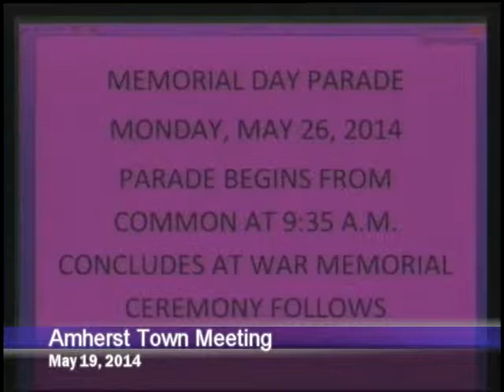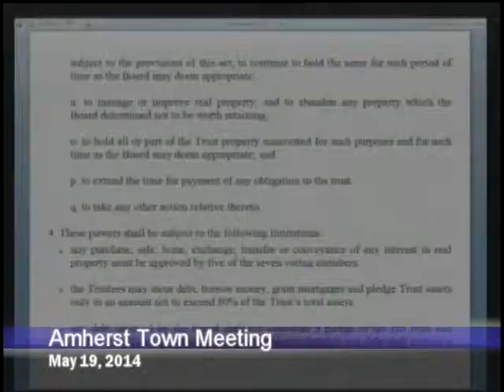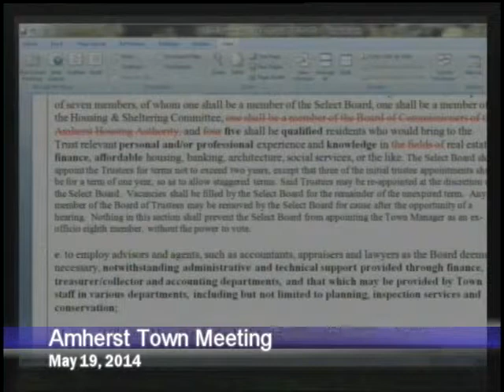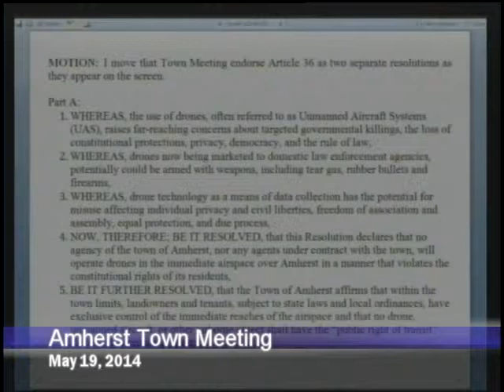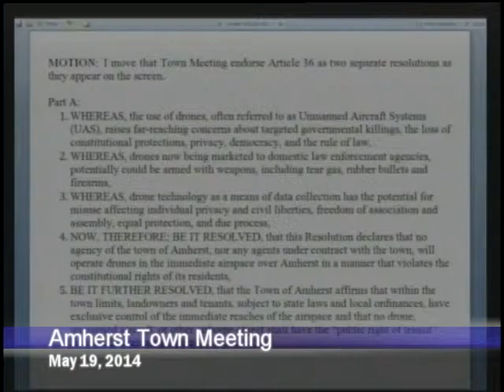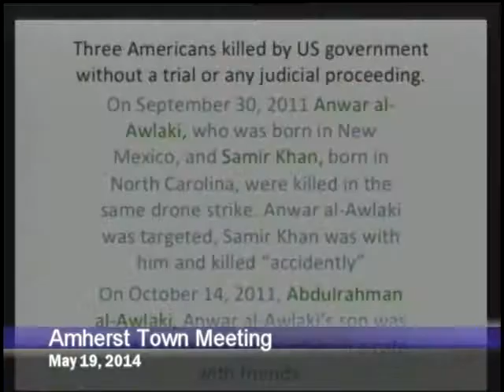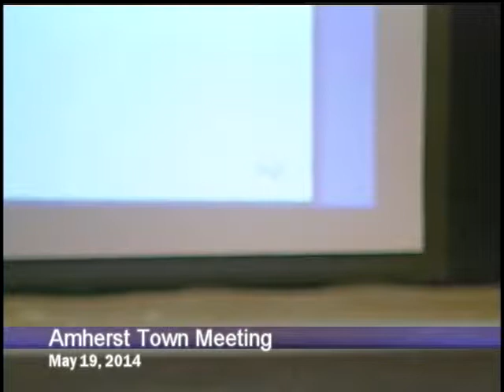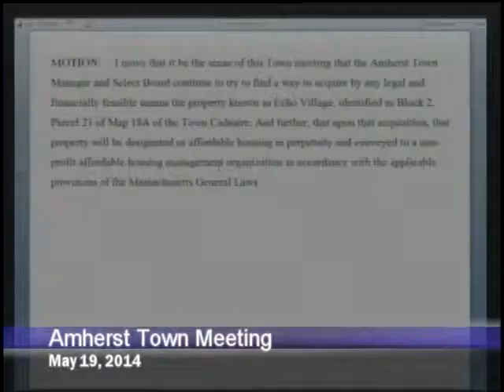Amherst Town Meeting 5-19-14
2014 Amherst Spring Town Meeting